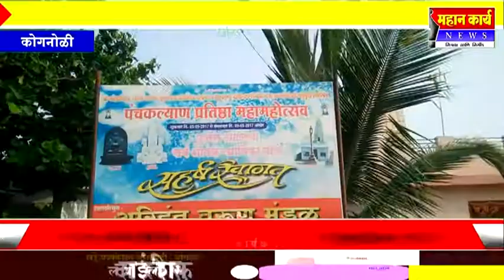कोगनोळीत एक दिवशीय आराधना विधान